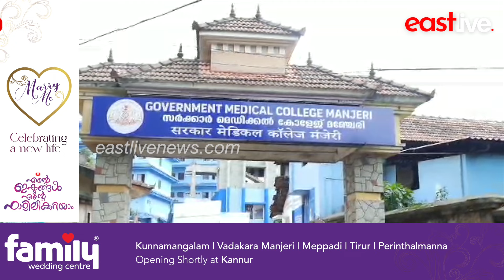താനൂർ കസ്റ്റഡി മരണം ; സി.ബി.ഐ ഫോറൻസിക് സംഘത്തിൻറെ മൊഴിയെടുത്തു